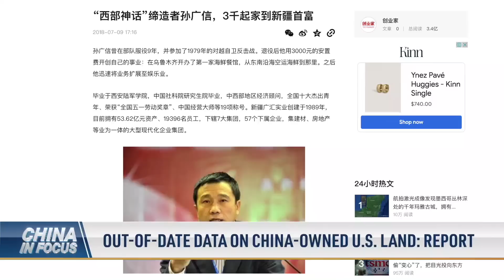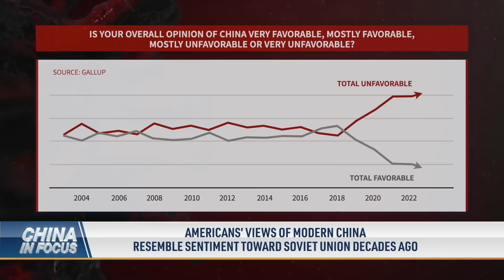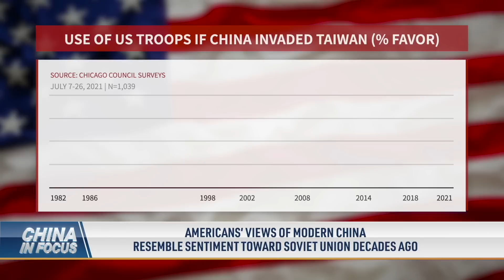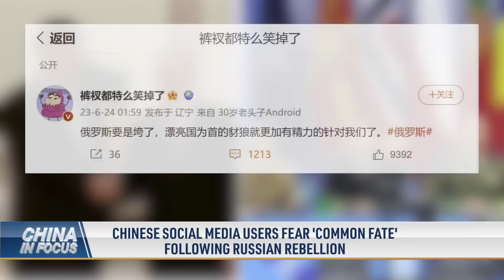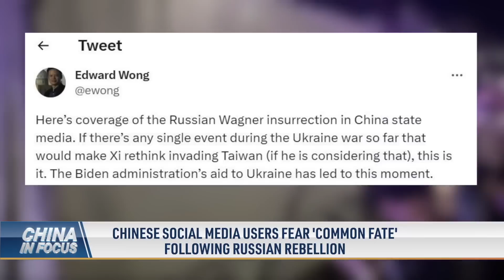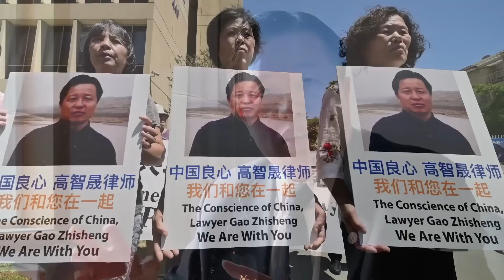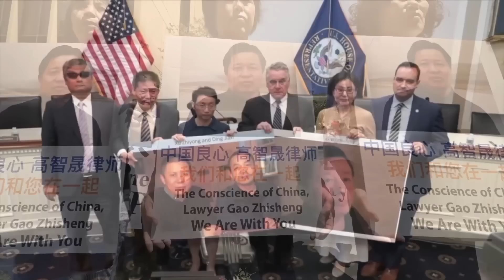How much American soil does China control? | China In Focus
Just how much Americansoil does China control? And are the plots of land too close to U.S. military bases for comfort? The answer is: we don't know, with our most recent data based on a two-year lag. How serious is this loophole to America's homeland security? We break it down in today's episode.

00:00 Intro
00:37 Out-Of-Date Data on China-Owned U.S. Land: Report
02:47 Polls: Americans’ Views of Modern China Resemble Sentiment Toward Soviet Union Decades Ago
05:04 China’s Support for Russia After Mutiny a Direct Threat to Europe, Taiwan’s Stability: Analyst
07:49 Chinese Social Media Users Fear 'Common Fate' Following Russian Rebellion
09:25 China's U.S. Ambassador Touts Beijing's 'Democracy'
11:30 China 'Most Dangerous State' to Human Rights: Report
12:47 Evicted from 13 Homes in Two Months: Chinese Human Rights Lawyers Facing Clampdown